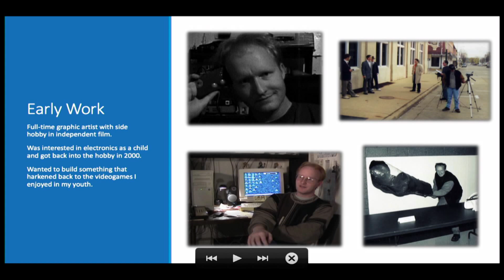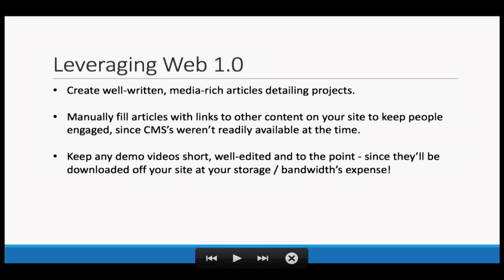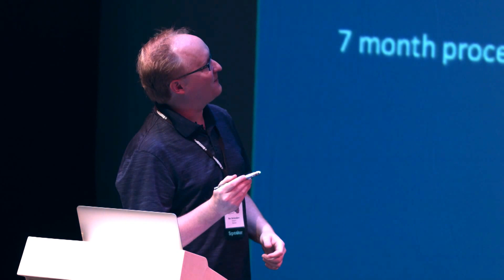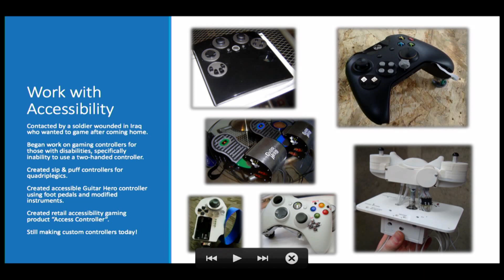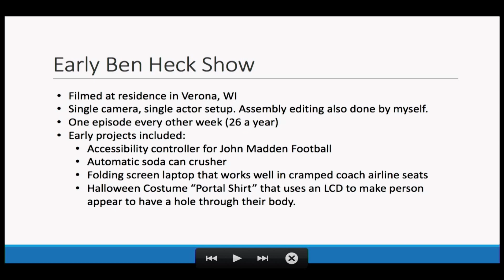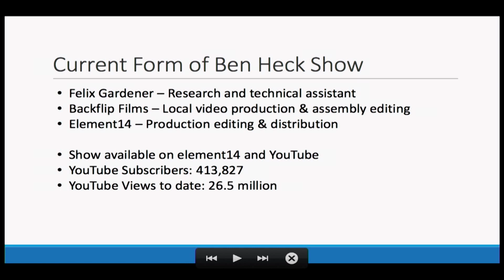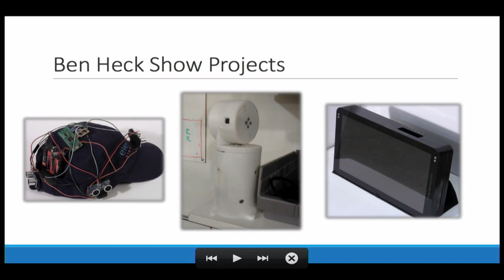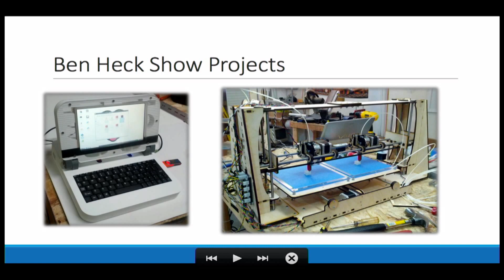The Ben Heck Show by Ben Heckendorn at Madison+ Ruby 2015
Learn about The Ben Heck Show.